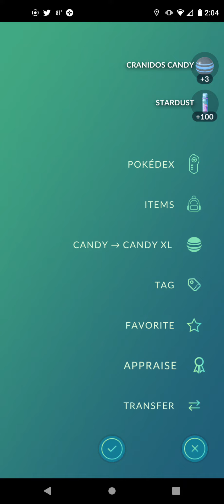Pokemon Go Video Clip #153